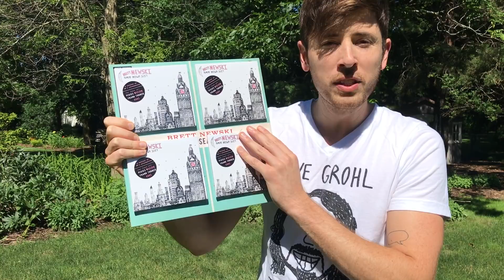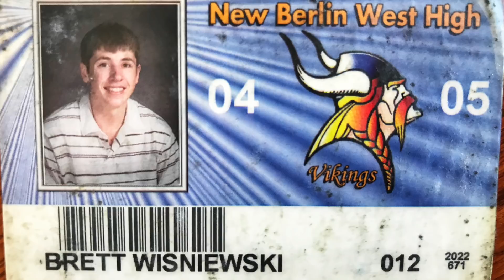Worst infomercial ever? Life Upside Down pre-order (Brett Newski)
Worst infomercial ever?  YOU DECIDE. Get a free 90's artifact when you pre-order

Photos: Kelly Bolter